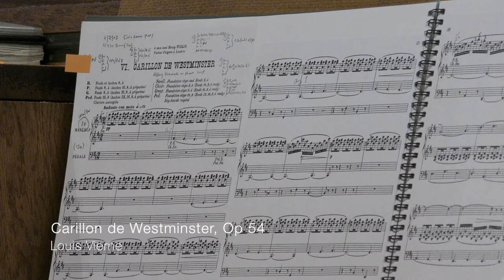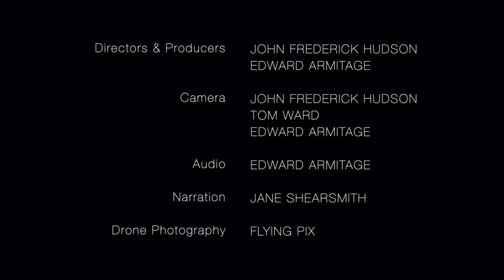DANIEL COOK · Carillon de Westminster, Opus 54, No.6, Louis Vierne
Daniel Cook, organ recital
10 August 2020 · 7:30pm BST

Given by long-time collaborator of and previous Festival Curator of JAM on the Marsh, Daniel Cook; Master of the Choristers and Organist of Durham Cathedral. Daniel is an internationally acclaimed organist with a busy concert schedule. A prize-winning graduate of the Royal Academy of Music in London, Daniel has twice been a finalist in the St Albans International Organ Competition. He has given recitals in all of the major venues in the UK and has recently performed in Australia, Germany, Italy, Spain and the USA.